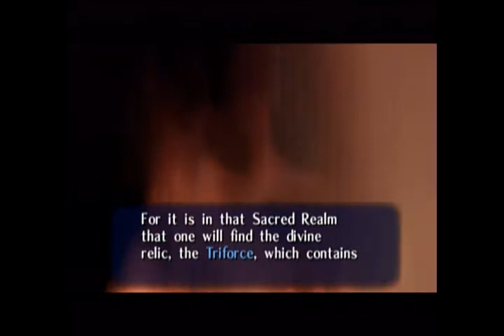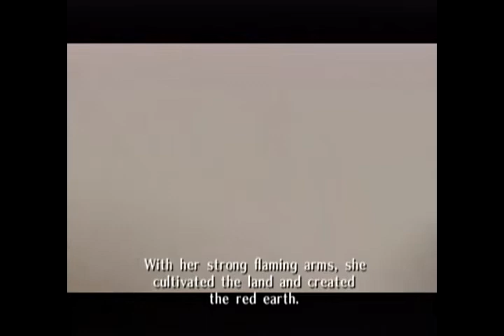Zelda Ocarina of time. The ultimate Christmas game.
I always love a game to play at Christmas. Something that I have never played before. When Zelda Ocarina of time was released on the Nintendo 64 all those years ago I kept it wrapped up, ready to play on Christmas day. So here is my little look at the game. DId you have a Christmas favourite?